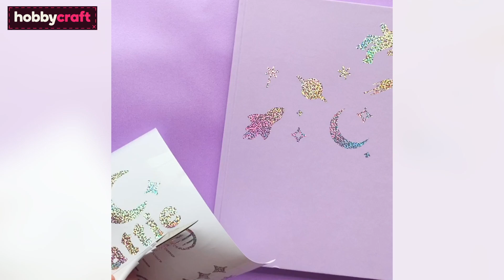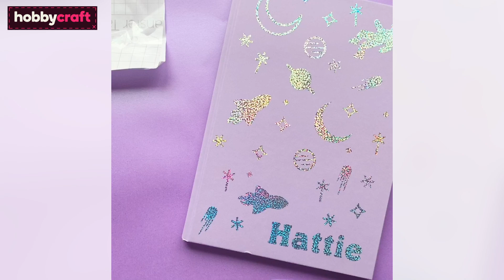How to Personalise Back to School Essentials with Cricut Joy | Hobbycraft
Use your Cricut machine to design unique, personalised stationery, perfect for getting you prepped for going back to school! Discover how easy it is to create a custom notebook and pencil case.

With the Cricut Joy, it’s easy to create smaller scale projects in minutes! This tutorial shows you two different back to school projects – perfect for making with the Cricut Joy machine and coordinating Cricut Smart Materials. Use Smart Vinyl to decorate your notebook and Smart Iron-On for the pencil case.

You can create patterns, names and designs that are totally unique to you using Cricut’s Design Space app, then follow the simple process as shown to transfer those into your customised back to school stationery. This is a great way to set your stationery apart and these projects are super simple to recreate at home!

About Hobbycraft: We're here to help you create! The UK's largest arts and crafts retailer, we've got everything you need for art, kids' crafts, knitting and crochet, haberdashery, papercraft, wedding and party, baking, jewellery making and more. Enjoy the best brands, great value offers and crafting expertise every time you shop with us.

If you're looking for creative inspiration, find endless ideas for every craft you can imagine on our Ideas hub